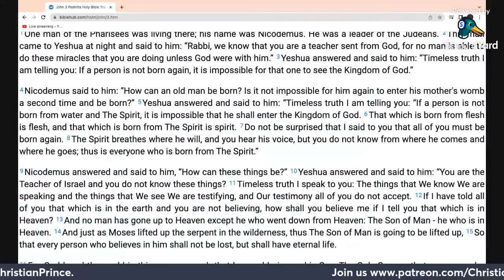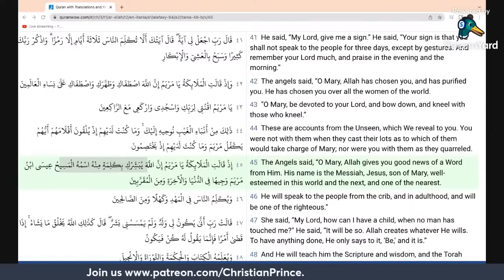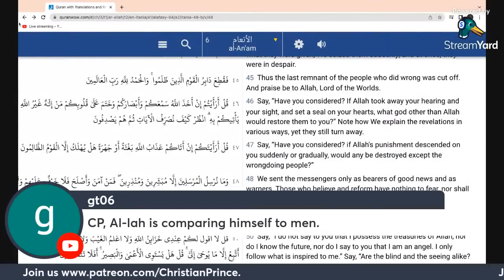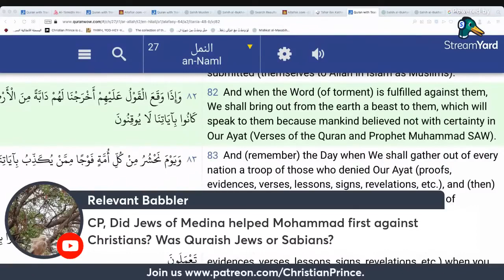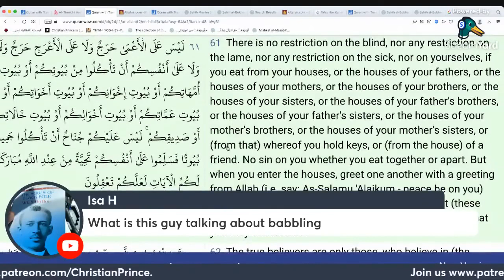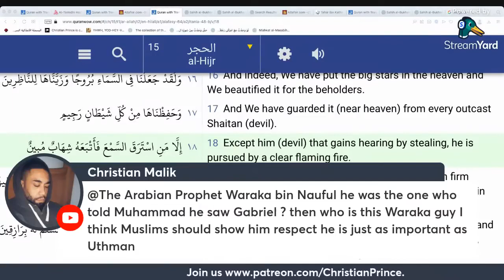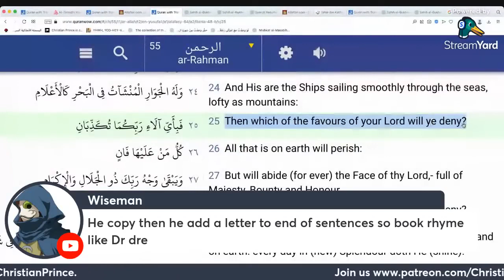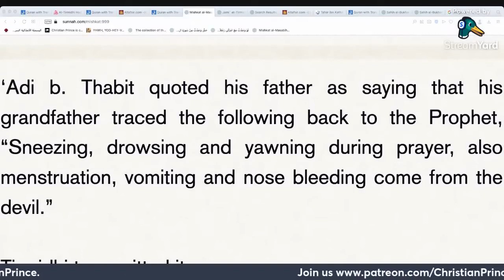Zakir Naik is the most smart Muzlim in the world?